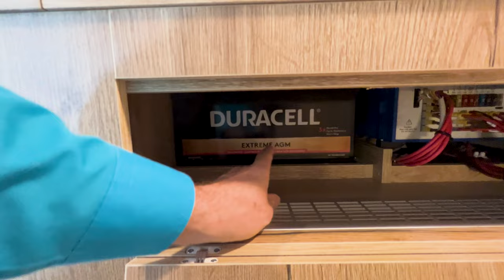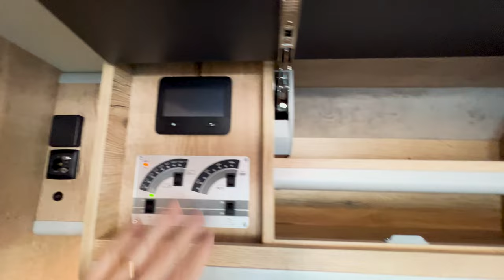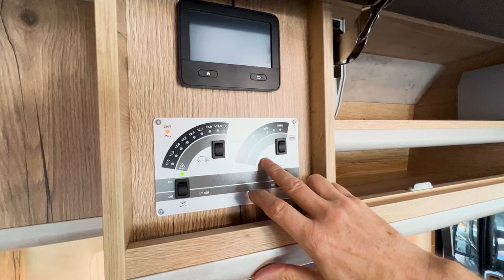Mega-Mobil Mega Sport : Un fourgon digne d'un camping-car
Ce fourgon Mega-mobil Mega Sport a une douche digne d'un camping-car.
Ce Mega-Mobil Mega Sport est en version la plus longue de 6M40
👇👇 PLUS D'INFOS 👇👇

⚡MON BONUS GRATUIT qui donne accès à des vidéos en avant-première, à des tutos, à des cadeaux, ma newsletter, ...

▬▬▬▬▬▬▬▬▬▬▬▬▬ VIDÉOS ASSOCIÉES ▬▬▬▬▬▬▬▬▬▬▬▬▬

00:00 - Sommaire
00:33 - Qui suis-je !
01:06 - Infos
01:37 - Données techniques
06:46 - L’extérieur
13:13 - Derrière les portes
19:57 - L’intérieur
21:32 – Le poste de pilotage
26:36 - Le salon
32:33 - La cuisine
36:49 - La salle d’eau
40:02 - La chambre à coucher
42:13 - La conclusion
46:33 - Le prix
48:18 - D’autres vidéos